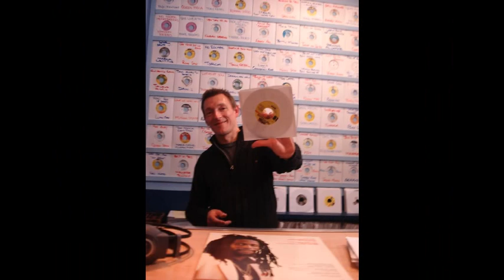Ruben Da Silva - Highest Region. Spaceman Sounds Dub Plate Special.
Studio1One/CoxSone Spaceman Sounds Dub Plate Special. Gadd59Music.